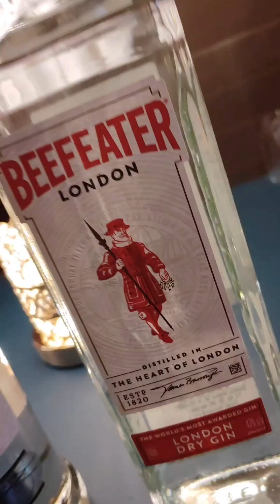New year party cocktail & moctail